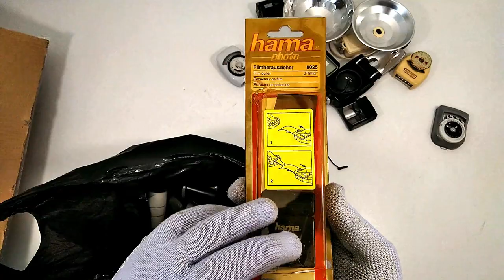Старый фотохлам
Поддержка проекта
Старый фотохлам из моей коллекции

 В качестве фоновой музыки использовались мои оцифровки старых грампластинок.